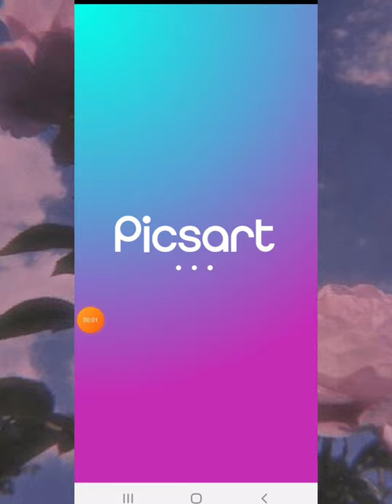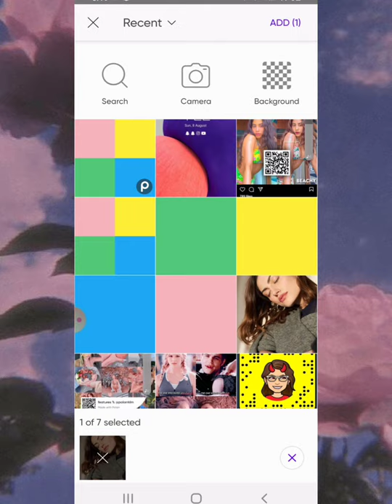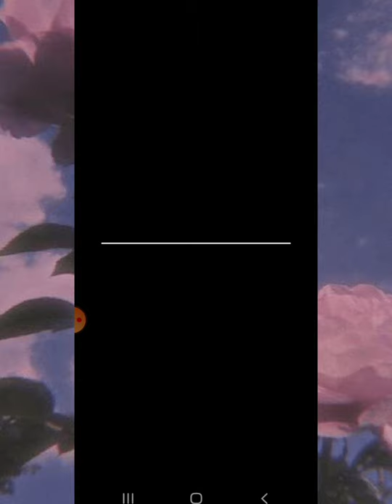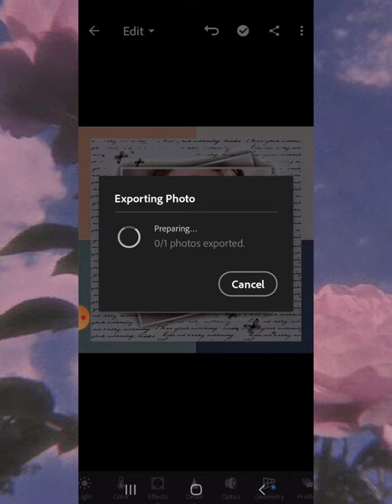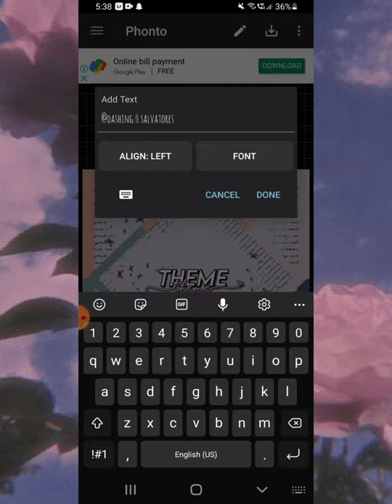how to make an aesthetic theme divider|| Jahnvi Rawat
hey guys
Apps used:
phonto
picsart
polarr
lightroom
remini
Fonts used:
Lemon milk
shorelines